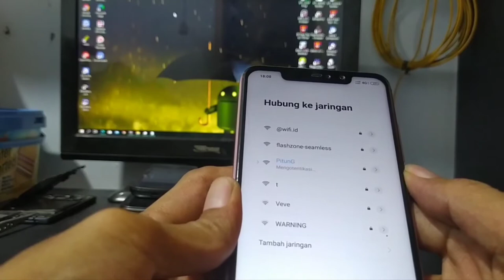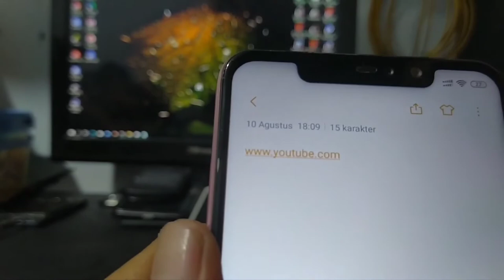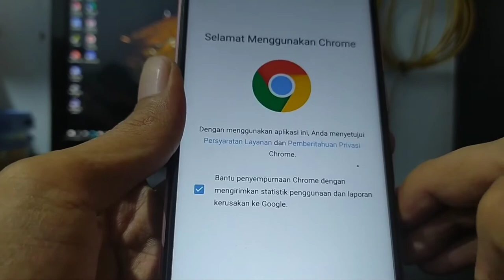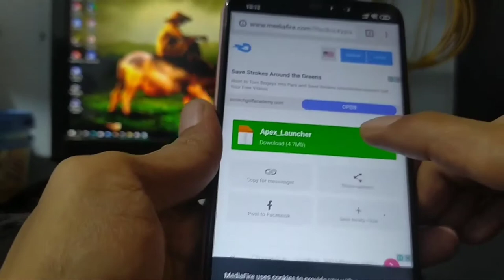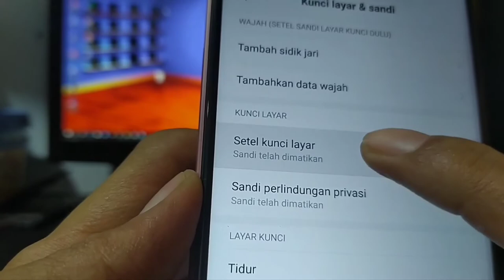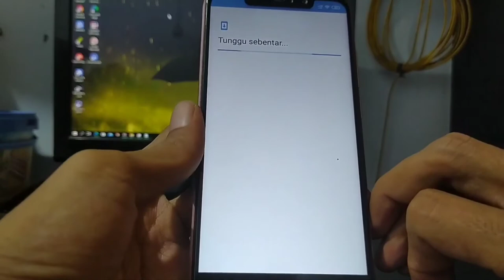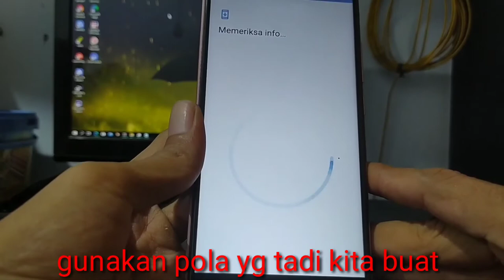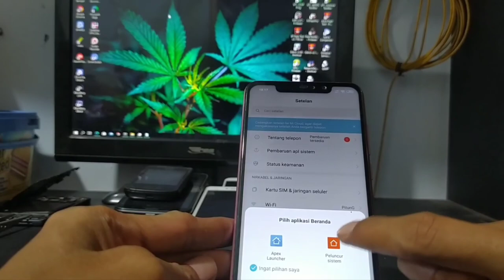Bypass frp redmi note 6 pro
Mengatasi lupa akun gmail (google) tanpa PC.

bypass frp login xiaomi,
how to remove google account from xiaomi,
xiaomi redmi note 6 pro frp bypass,
xiaomi redmi note 6 pro frp